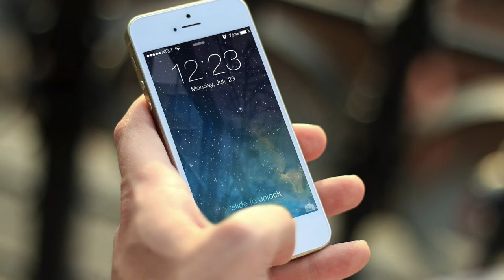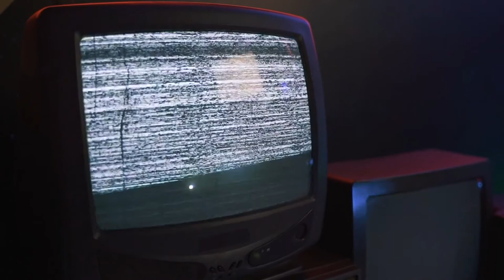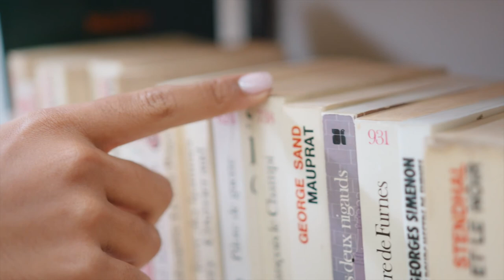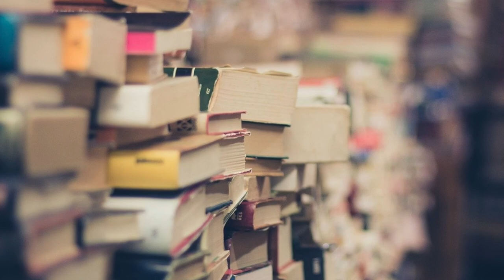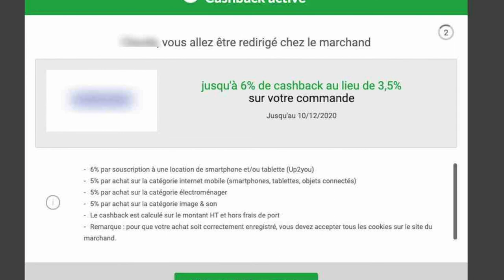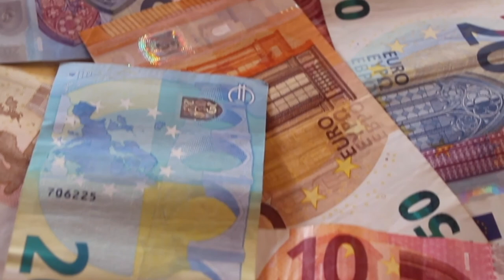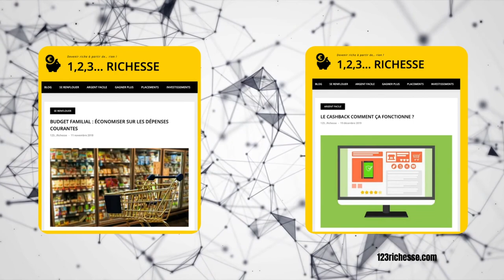COMMENT PAYER PRESQUE TOUT MOINS CHER : LE TUTOS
Comment payer presque tout moins cher ? Si vous cherchez à contrôler vos dépenses,  fixes comme courantes, vous vous demandez, peut-être quelle méthode appliquer pour réussir à acheter moins cher ? Voici donc un « script » complet à suivre pas à pas !

Dans cette vidéo vous verrez :
- Comment trouver les offres les moins chers autant pour les dépenses fixes que pour les dépenses courantes.

- Comment comparer ces offres entre elles puis choisir celle au tarif le plus réduit.

- La petite astuce qui vous fera économiser encore plus sur l’offre choisit.

Chapitres :
0:0 Introduction
Lorsqu’on décide de faire des économies, souvent la question est de savoir par quoi on commence puis de se demander comment on fait. Donc, pour vous aider dans ce processus, nous allons voir une procédure simple qui vous permettra d’être quasiment certain d’obtenir le meilleur prix ou tarifs pour tout ce que vous achetez.

01:03  Comment bien acheter moins cher
Tenter de réduire ses dépenses et donc d’acheter moins cher ne se limite pas à trouver le prix le plus bas. Il s’agit de trouver le bien ou le service qui correspondent le mieux à notre besoin mais également retrouver un sens à notre dépense afin d’être certain qu’elle soit vraiment utile.

02:42 Étape 1 : Savoir ce que l’on veut
Tout d’abord, il s’agit de classer la dépense qu’on réalise entre dépense régulière et fixe et dépense variable. La modalité sur laquelle on va jouer sera différente : souvent un contrat pour l’un et le prix d’achat pour l’autre.

05:56 Étape 2 : Neuf ou occasion
Se poser la question de savoir si on achète neuf ou d’occasion n’a rien d’aberrant en soi. Au contraire, c’est même dans la continuité de l’utilisation du bien ou du service que l’on achète.

07:11 Étape 3 : Choisir
Il est maintenant temps de définir concrètement ce que l’on cherche.  L’étape 3 consiste donc en la définition précise (voire technique) du produit ou du service que l’on désir, avec, peut être même la marque et la référence du bien.

08:40 Étape 4 : Trouver ce que l’on cherche
C’est seulement à ce stade que nous allons chercher le fournisseur ou le magasin dans lequel nous achèterons le bien ou le service. Si l’étape 3 répond au « Quoi », l’étape 4 pose la question du « Où ». En fonction de l’importance de l’achat, cette étape va être plus ou moins longue mais elle est indispensable pour obtenir le meilleur tarif.

10:29 Étape 5 : L’achat
La dernière étape de notre processus passe par un système de cashback permettant de maximiser le coût de l’achat. Le cashback permet, en effet , de récupérer une partie du coût de la transaction, alors autant en profiter !

12:00 Diminuer ses dépenses et reprendre ses finances en main
Avoir une stratégie de réduction des dépenses est également un moyen de se préparer à l’investissement financier ou immobilier. Le contrôle de ses dépenses fait partie de l’apprentissage et amène à interroger et raisonner ses propres choix d’achat ou de dépense.

12:57 Outro

RESSOURCES
Images & Vidéos :
Peggy_Marco / TheXomil / Alexas_Fotos / Mikhail Nilov / Shvets-production / tommyvideo / Mootlak  / Jack Sparrow / JESHOOTS-com / Herbich / Taryn Elliott / Cottonbro / paxillop / EliFrancis
Montage :
Matériel utilisé :
Micro : Blue Microphone snowball classic
Bouclier d’isolement pour micro